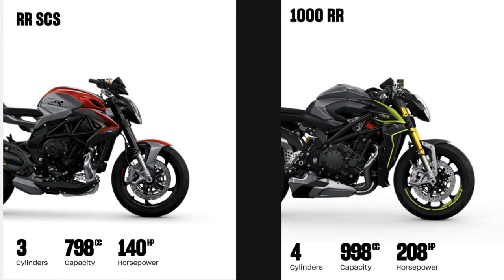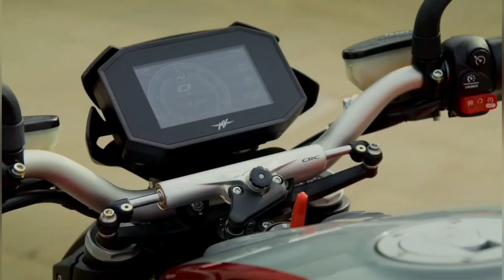MV AGUSTA BRUTALE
2021 MV Agusta Brutale Rosso (Brutale RR and Brutale RR SCS) Specs
ENGINE

• Type: Inline-3
• Displacement: 798cc
• Bore x stroke: 79 x 54.3mm
• Compression ratio: 12.3:1 (RR and RR SCS: 13.3:1)
• Maximum power: 112 horsepower @ 11,000 rpm  (RR and RR SCS: 140 horsepower @ 12,300 rpm)
• Maximum torque: 63 ft-lbs @ 8500 rpm (RR and RR SCS: 64 ft/lbs @ 10,250 rpm)
• Redline: 12,000 rpm (RR and RR SCS: 13,200 rpm)
• Maximum speed: 147 mph (RR and RR SCS: 152 mph)
• Fueling: Mikuni throttle bodies w/ Eldor Nemo 2.1 ECU
• Valvetrain: DOHC; 4vpc
• Cooling: Liquid and oil
• Transmission: Cassette-style 6-speed w/ quickshifter
• Clutch: Wet multi-disc w/ slipper function and hydraulic actuation (RR SCS: Radius CX automatic clutch w/ hydraulic actuation)

CHASSIS

• Frame: Tubular steel trellis w/ aluminum swingarm
• Front suspension; travel: Fully adjustable Marzocchi inverted 43mm aluminum fork; 4.9 inches (RR and RCS: Fully adjustable Marzocchi inverted 43mm aluminum fork w/ DLC treatment; 4.9 inches)
• Rear suspension; travel: Linkage-free fully adjustable Progressive Sachs shock; 5.1 inches
• Wheels: Aluminum
• Front wheel: 17 x 3.50
• Rear wheel: 17 x 5.50
• Tires: Bridgestone Battlax Hypersport S22 (RR and RR SCS: Pirelli Diablo Rosso III)
• Front tire: 120/70 x 17
• Rear tire: 180/55 x 17
• Front brakes: 320mm floating discs w/ radially mounted 4-piston Brembo calipers and radial-pump Brembo master cylinder
• Rear brake: 220mm disc w/ 2-piston Brembo caliper
• ABS: Cornering-aware Continental MK100 ABS w/ rear wheel lift mitigation

• Wheelbase: 55.1 inches
• Seat height: 32.7 inches
• Fuel tank capacity: 4.4 gallons
• Estimated fuel consumption: 46 mpg (RR and RR SCS: 40 mpg)
• Curb weight: N/A

COLORS

• 2021 MV Agusta Brutale Rosso: Ago Red
• 2021 MV Agusta Brutale RR and RR SCS: Carbon Black Metallic/Avio Grey Metallic; Shock Pearl Red/Avio Grey

MOTO HUB PINAS